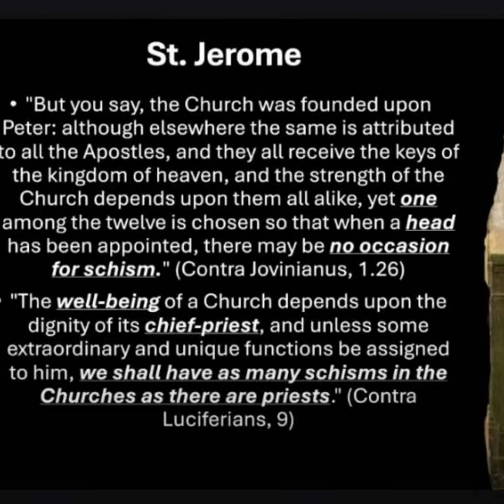A Papacy Beyond Heresy - AI Assisted Vlog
I found an old photo of myself and typed out the text of questions I am asking about our disposition we should take toward authority and let Hedra assemble it into a video.  It's certainly uncanny but the AI version is a better speaker than I am.